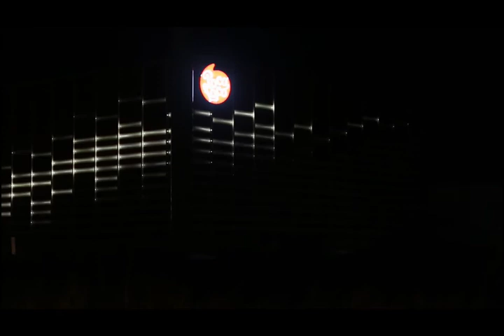High Bay Warehouse Poco Loco - Lighting